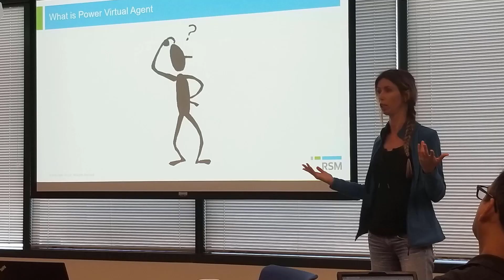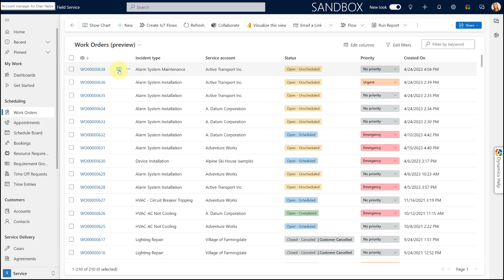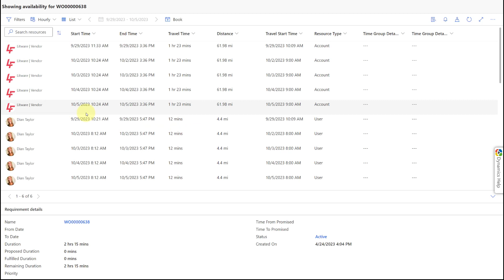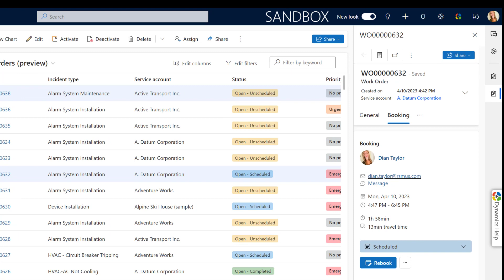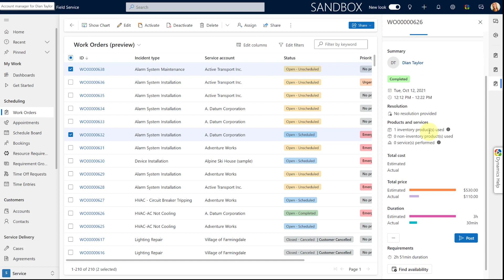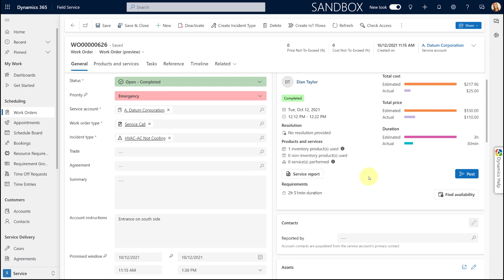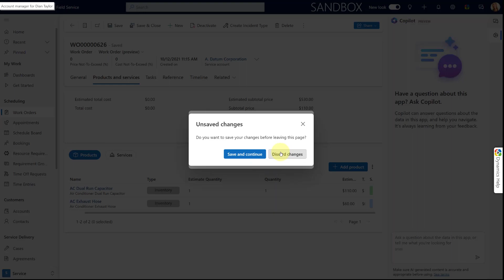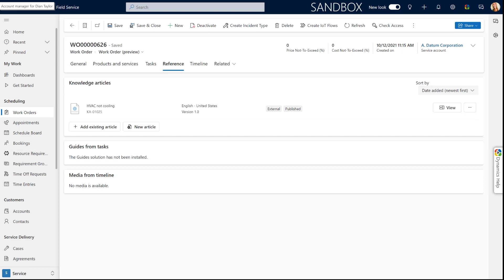Improved Work Order Experience (Preview)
In this video I will discuss the new and improved work order experience in Dynamics 365 Field Service. I will discuss the updated view, forms and more!